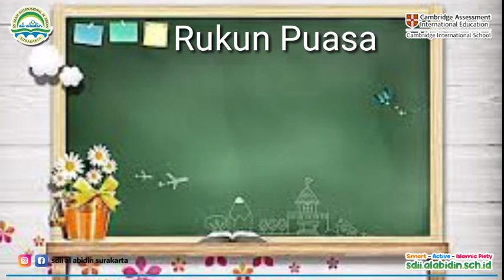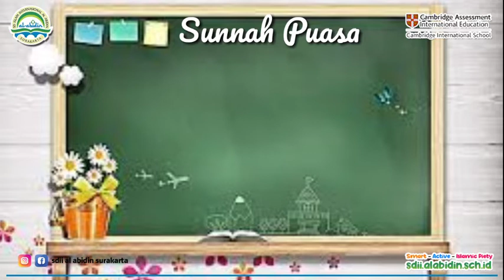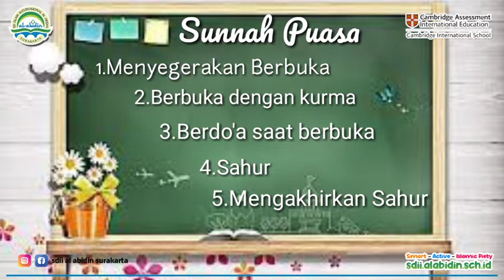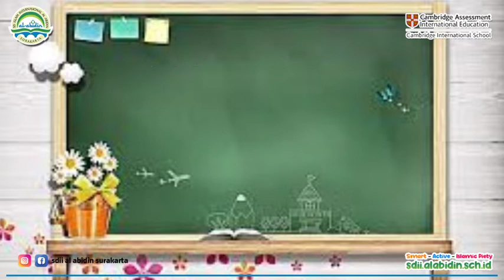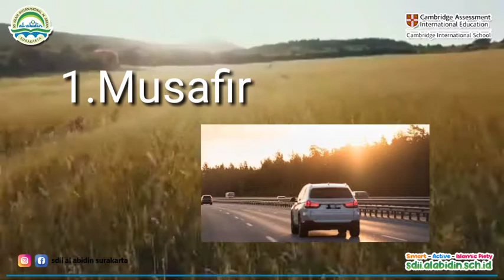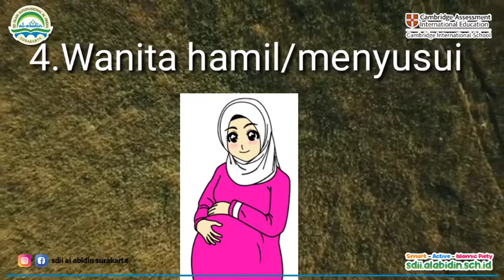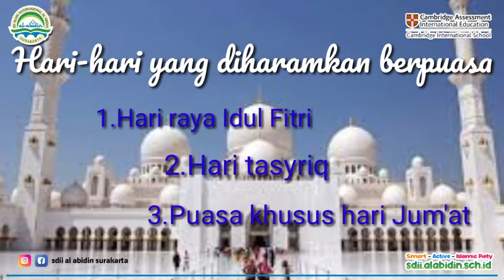Grade 4:Fiqih "Puasa part 3"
Materi Fiqih kelas 4 SDII Al Abidin Surakarta